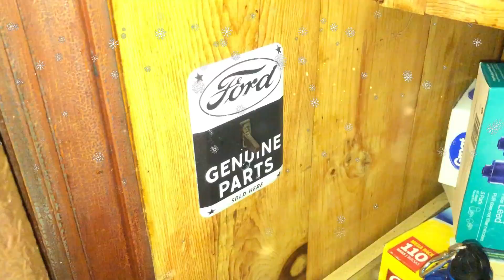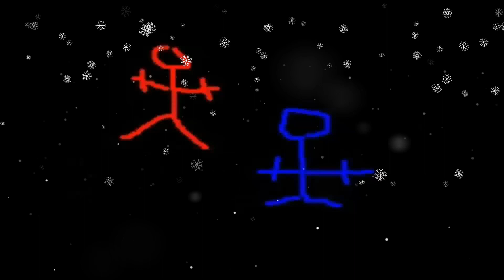KDOGS MOVIES THE PREACHER'S WIFE 1996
Going to take a look at this Denzel Washington & Whitney Houston flick centered around a church, a preacher, a angel, and his wife at Christmas Time.